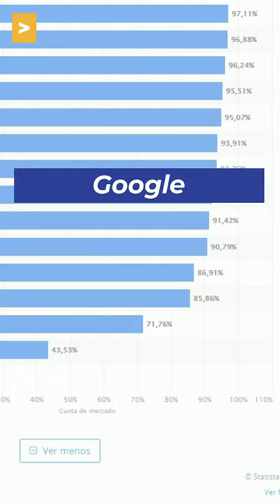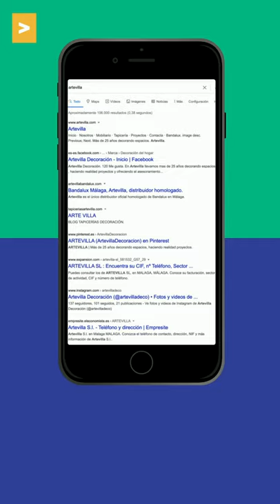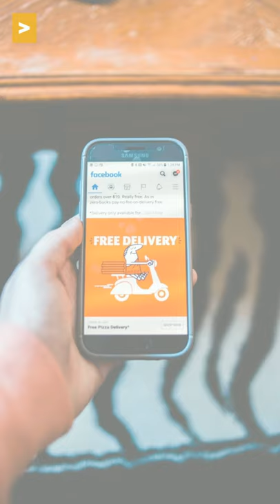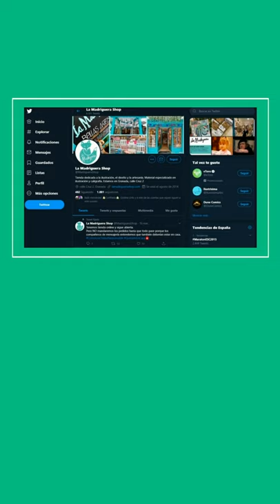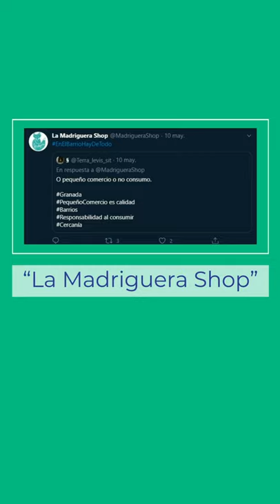Recurso 3 | Descubre cuál es la imagen de tu empresa en la red